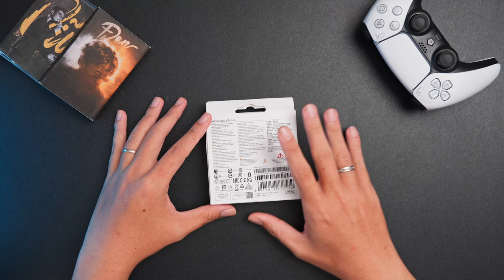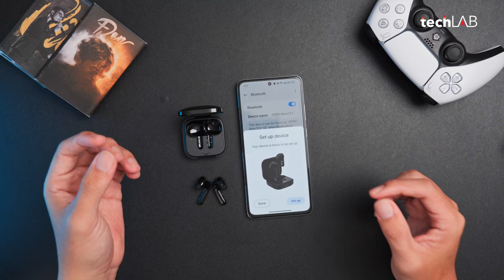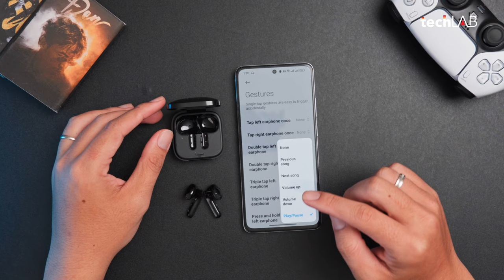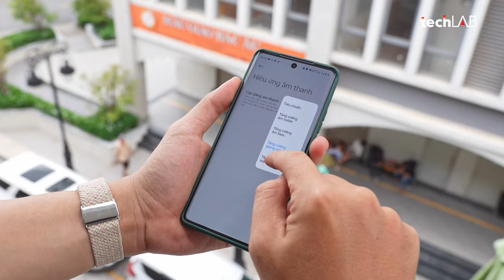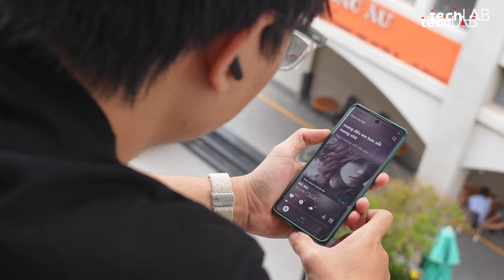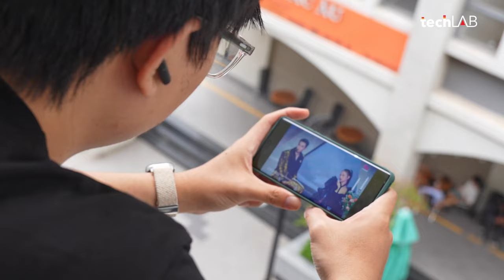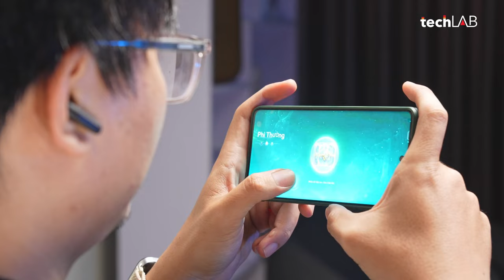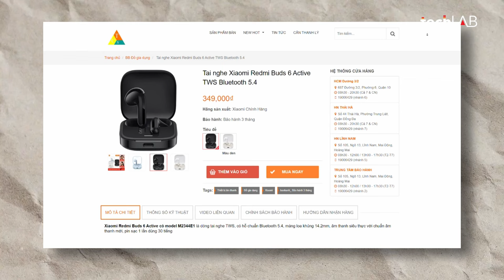Đánh giá Xiaomi Redmi Buds 6 Active - Tai nghe bluetooth nhỏ gọn, nghe ổn, giá siêu dễ chịu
Tai nghe Xiaomi Redmi Buds 6 Active sở hữu nhiều điểm cộng ở thiết kế hộp sạc siêu mỏng nhẹ, chất âm ổn cho giải trí phổ thông cùng mức giá rất dễ dàng để tiếp cận.

0:00 Giới thiệu
0:25 Mở hộp
1:50 Thiết kế hộp sạc
3:45 Thiết kế tai nghe
4:40 Cảm giác đeo
6:00 Thao tác nhấn chạm cảm ứng
6:20 So sánh với Huawei Freebuds
7:00 App điện thoại hỗ trợ
11:00 Chất âm
14:15 Nơi mua uy tín, giá rẻ